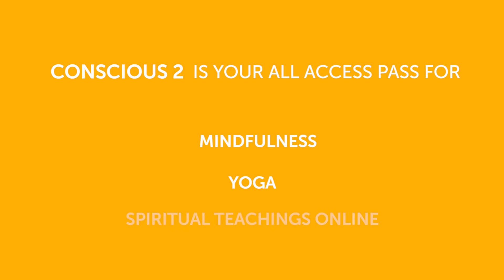Karen Johnson - "Learning how to be alone without your device..."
An exercise designed to become aware of the need for your devices. Karen Johnson invites us to leave our devices behind and sense the body. This is an exercise to be present with ourselves and learn to be alone.
Watch the full workshop, Technology and Awakening with Diamond Approach teachers A H Almaas and Karen Johnson